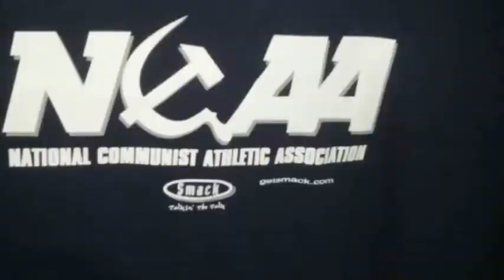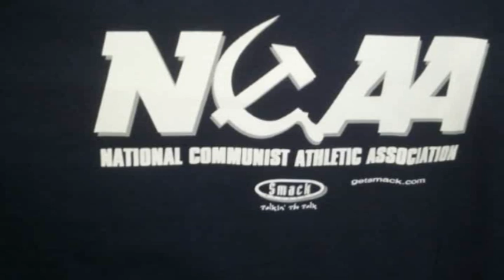Podcast Episode 50: Is it easier to get Opening Day tickets or create a perfect bracket?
O The Anthem Podcast Episode 50:  Is it easier to get Opening Day tickets or create a perfect bracket?